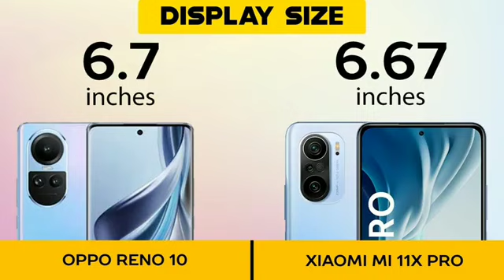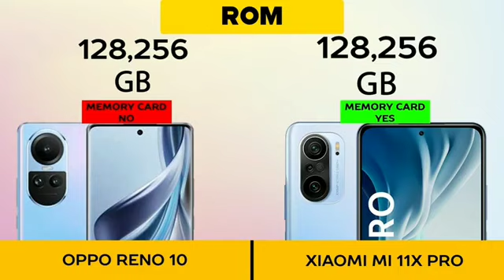KAVAYA SRI 38 | 20000 INCOME | Second Marriage | tamil second marriage | KANNADA TECH